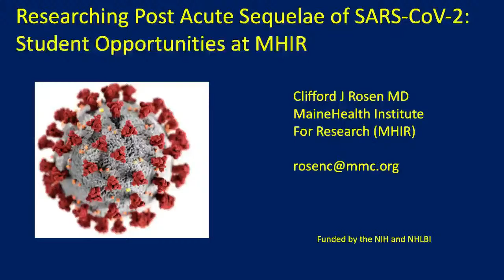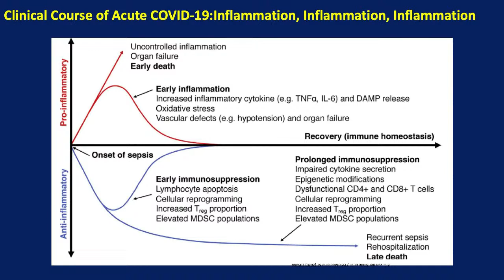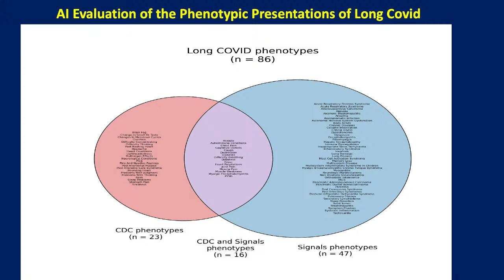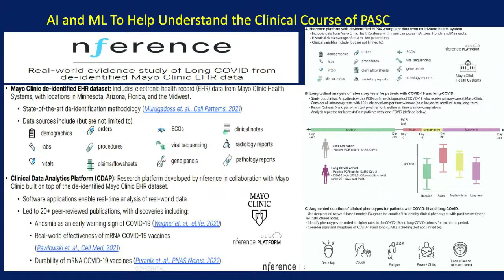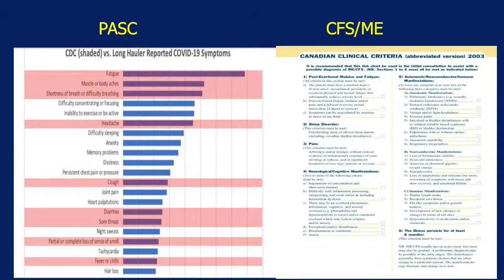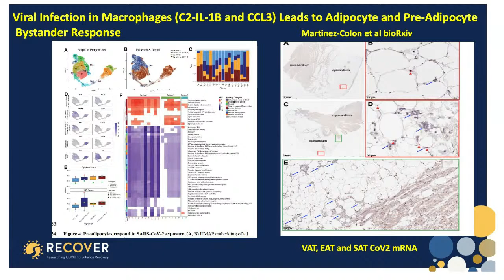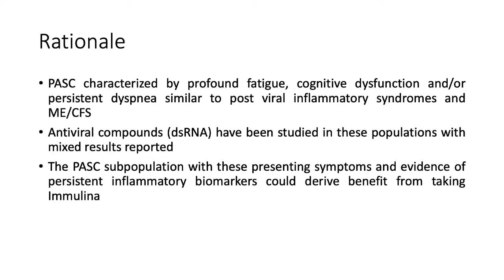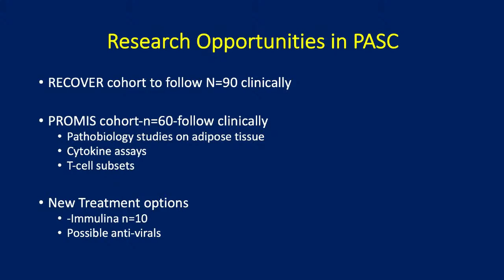Research Long Covid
Senior Scientist and Director of the Center for Clinical and Translational Research at Maine Health Institute for Research, Dr. Clifford Rosen MD, will discuss student and faculty research opportunities.